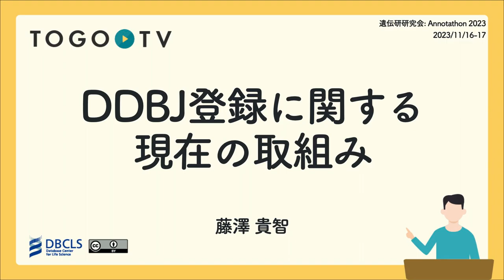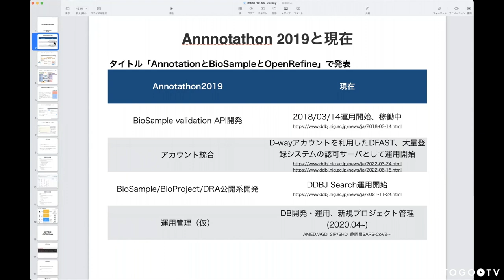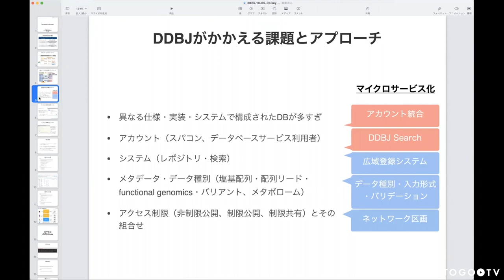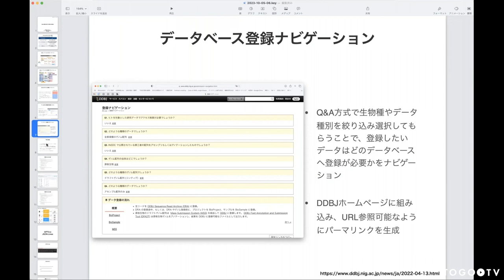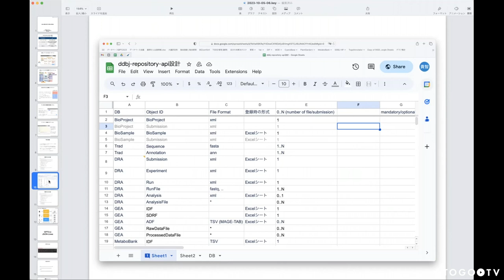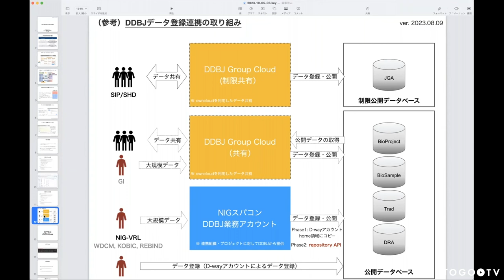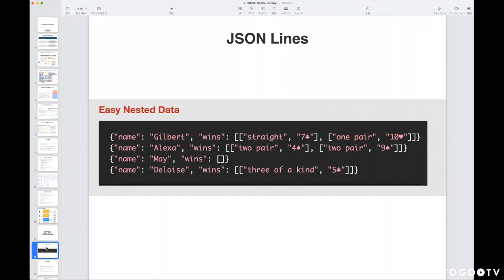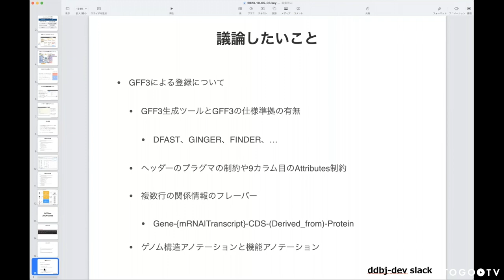DDBJ登録に関する現在の取組み @ 遺伝研研究会 Annotathon2023